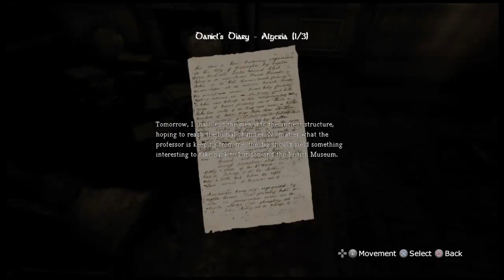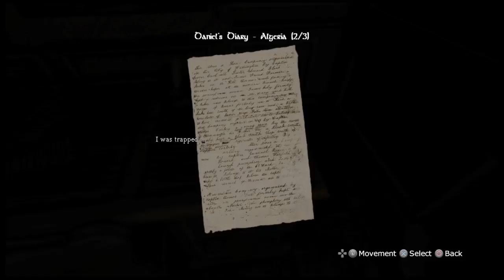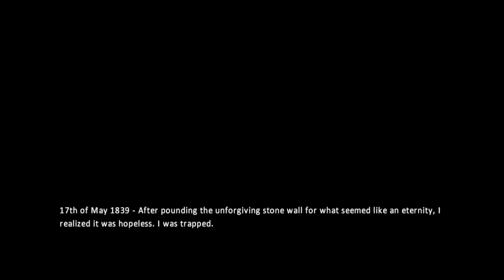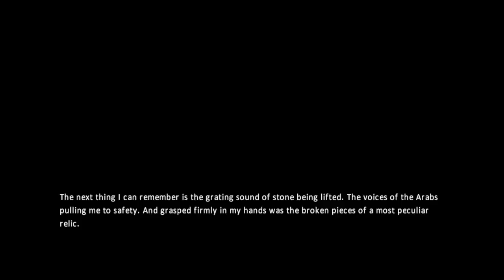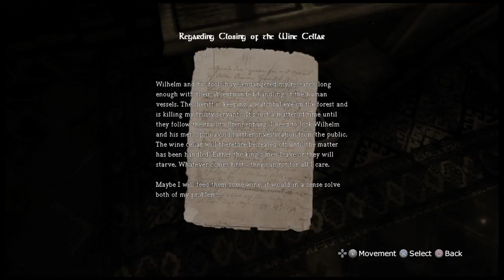PolyNerdic Plays: Amnesia: The Dark Descent (Part 1)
So it's nearly Halloween and I've yet to play anything truly scary.

I decided to change that tonight by diving into Amnesia: The Dark Descent, a game considered by many as a classic horror game.

Prior to this I played about five or so minutes of the game to get a feel for it but this is essentially a blind run, the only info I have on the game is that you have to hide when encountering monsters, a mechanic that has worked great in other horror games.